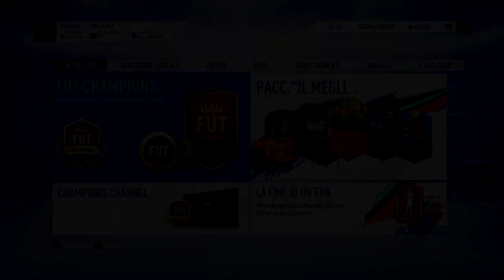HO TROVATO NEYMAR TOTS????!!!! E NON SOLO!!!!!! [PREMI ELITE 3 E ORO 1]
Nuovo video ragazzi , sto cercando di essere il più attivo possibile :) sostenetemi come sempre e vi aspetto come sempre su twitch: